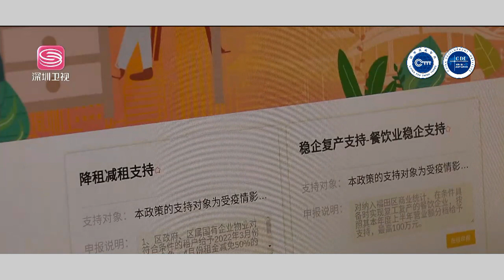【精准防 稳增长 惠民生】助企纾困与激发活力并举 深圳惠企“政策大礼包”即将出台